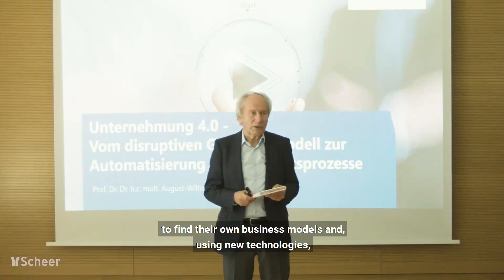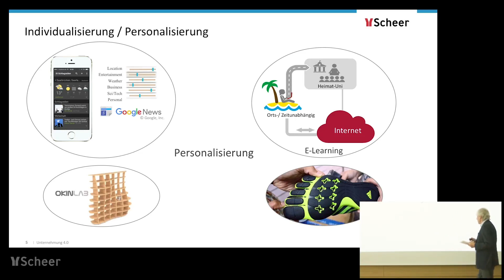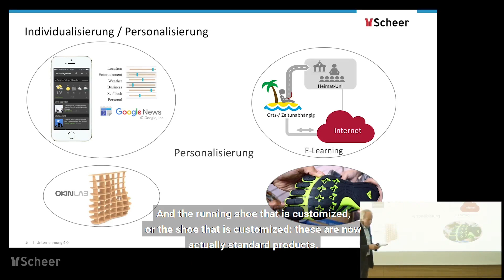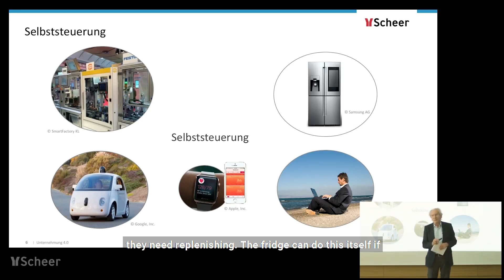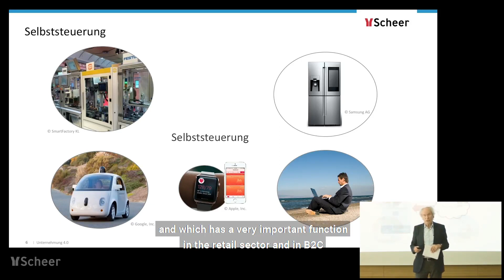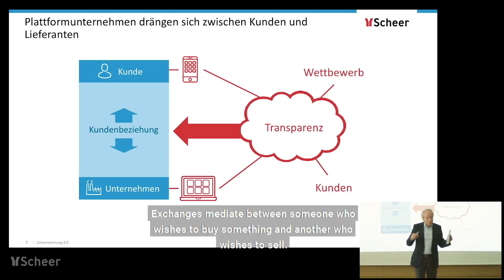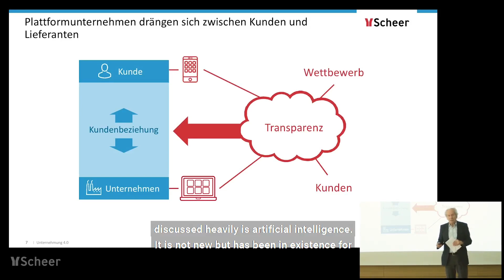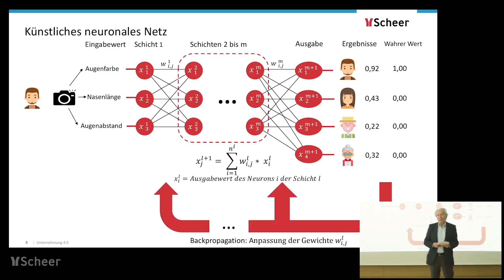Enterprise 4.0 – Chapter 1: Introduction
Take advantage of new opportunities and learn from ones you missed…this advice is the central theme running through „Enterprise 4.0“, the recently published book written by Prof. Dr. August-Wilhelm Scheer, doyen of European IT.